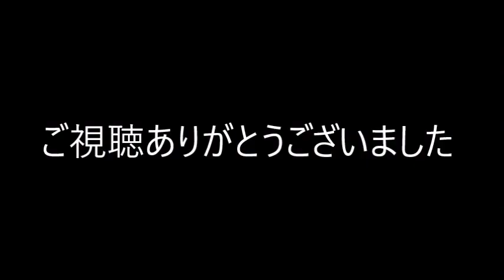コンユさん主演韓国ドラマ「鬼」紹介画像３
コンユさん主演韓国ドラマ「鬼」紹介画像３です
今回の映像を見るとこのドラマは随分スケールの大きいドラマのようです
そしてコンユさん＆キム・ゴウンさんの鬼と新婦の関係はもちろんコンユさん＆イドンウクさんの男同士のコメディっぽい感じの関係もおもしろそうですね